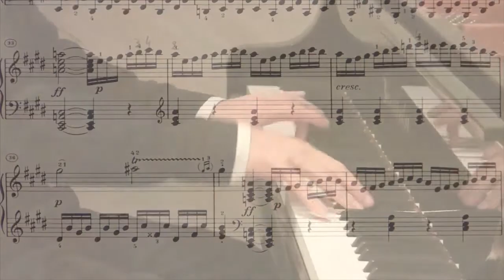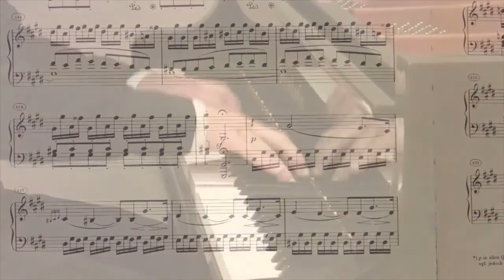Beethoven - Au Clair de Lune - Moonlight Sonata - 3ème Mouvement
Au clair de lune  - Beethoven -  3 me mouvement (Presto Agitato) -
Sonate n° 14 pour Piano en Do dièse mineur. Retrouvez tous les explications en 38 cours complets et progressifs
Apprenez le piano classique  avec la méthode Bernachon sur notre site ou dans nos écoles à La Colle sur Loup, ou à Valbonne .

La sonate  Au clair de lune (ou la sonate No.14 Op. 27) de Beethoven a connu un grand succès depuis deux siècles grâce à son premier mouvement. Ce succès éclipsera même les deux autres mouvements de cette sonate. Pourtant, dans l’esprit du compositeur, le troisième mouvement devait être le plus important. En effet, Beethoven apportera une attention particulière à son écriture. De manière générale, le premier mouvement doit toujours être le plus présent dans une sonate. Mais, une fois n’est pas coutume, avec la sonate au clair de lune, Beethoven tente une nouvelle expérience : celle de faire du troisième mouvement  le mouvement le plus long et le plus important.
Le troisième mouvement de la sonate est écrit en do dièse mineur, soit la même tonalité que le  premier mouvement, conçu comme une marche funèbre. Après un deuxième mouvement relativement plus enjoué et divertissant, le troisième mouvement nous transporte donc dans une ambiance différente et très proche de l’idée qui a inspiré le compositeur dans le premier mouvement. Beethoven nous emmène dans un monde où règne peur, inquiétude, angoisse et tumulte.  Attention, cependant, à l’interprétation moderne ; de nos temps la sonate Au clair de lune est devenu non plus la marche funèbre, comme l’a imaginé et écrit Beethoven, mais une œuvre d’amour et de lyrisme par excellence.  Néanmoins le troisième mouvement conserve l’idée de tumulte à cause notamment  d’un tempo élevé. L’indication en début de partition indique « Presto agitato », ce qui veux dire « rapide et agité ».
Techniquement, ce mouvement est très difficile à jouer. Il ne sera accessible qu’à un pianiste de niveau assez avancé (alors que le 1r mouvement est couramment étudié durant les premières années d’apprentissage, voir les 38 cours Adagio Sustenuto Et même pour un très bon pianiste, certaines parties mériteront une attention particulière et une bonne recherche des doigtés.
Pour bien l’exécuter, avant d’apprendre à maitriser tous les petits détails de la partition, il est surtout important de bien comprendre l’esprit du morceau. D’ailleurs, pour Beethoven, le plus important dans l’exécution de ce mouvement est de savoir en faire sortir l’esprit. Selon lui, les fausses notes disparaitront progressivement à force d’exercices et de répétitions.
Ce troisième mouvement est composé de deux parties distinctes :
Une première partie où la main droite joue des arpèges de trois sons en double croches  et la main gauche joue une basse d’Alberti en croches.
Puis pour la deuxième partie, les arpèges sont abandonnés au profit d’une mélodie presque lyrique, mais pourtant le sentiment de tumulte se fera toujours ressentir  grâce à la main gauche jouée en double croches  sur la basse d’Alberti.
Même s’il est moins que connu que le premier, Beethoven laissera un grand héritage pour les générations suivantes grâce à ce troisième mouvement. Ainsi, la « Fantaisie Impromptu » de Chopin sera grandement inspirée de ce troisième mouvement de la sonate Au clair de lune.